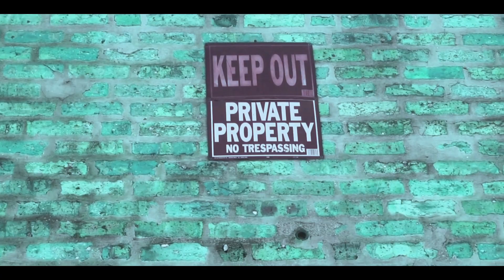ULI VUITTON - HALLOW BASTION Prod by Bandgoblin x Summonmydemise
Lyrics:
Time time time.
Keeps winding,
Rollie on my wrist the only thing that unwinds me
Wonder why it all falls around me
She like lucy with the diamonds
Stars in my area watch out your environment
Smoking the whole tree in passion bout the environment
Back woods. Im camping,  no retirement
I ain't keeping time
I'm keeping checks ay,
Keep her side by my eye aye
ay
Like a tech aidin'
Choppa is a mech ay
I'm sorry for the flex ya
Keep her right beside, oh
I been riding foreign keep you right beside me
Ay
Choppa sing the blues
Sing like elvis presely
Bitch we're wardogs
Came from the crypt like a curse
We only war dogs
The Tales in the skrypt,
A nurse

Check my vitals
Check my vitals
Check my vitals

Beat that pussy dead sorry no reaper
Then bring her back inside my head
Can I get any weirder
Back inside my head
I could cry some tears, fill up several liters
Baby she move my path into destruction
Hold it with no fears
Louis Vuitton on my sleevers
My gang is full of believers
My gang is full of be -

Never sought back to seek her
She was an angel I want to get her right back on my shoulder, With a message that I'll be in danger,
When I pack, I pluck. I can have it. And I wanted you
Angel on my shoulder,  She be gasping, She be grasping, holding on the last string All da last string
Lost you in Hallow Bastion